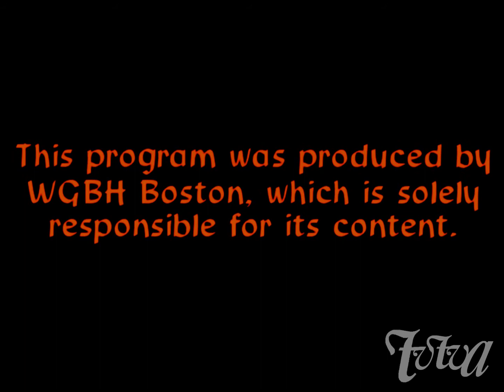NOVA Closing (1976)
Also from the episode of season 5, "The Solar System".

Original Video Date: October 10, 2019

The funding voiceover for this version was narrated by Kimani H. Albright.

Footage Version: 16mm-VHS-Filmprint (Custom Recreation)
Video Speed: 30.3fps
Production Company: WGBH (Television station: Boston, Mass.)
Re-Releaser: Public Broadcasting Service, Inc.
Re-Printer: Society of Motion Picture & Television Engineers
Recreation Variant Creator: Kimani H. Albright
Exporter: Microsoft Office PowerPoint 2019

Funders: Public Television Stations, Corporation for Public Broadcasting, Ford Foundation, Exxon, National Science Foundation

This video was not in the Internet Archive, because it appeared to be one of my scrap uploads as of before March 2021.

No cue marks shown their at this time because this film was all fresh and clean always. And I'd always like to see the 1971 PBS logo in every detail...

Therefore, that was an exciting program! Perhaps I should put all of my scraps into the Internet Archive some day, but not right now at this moment.